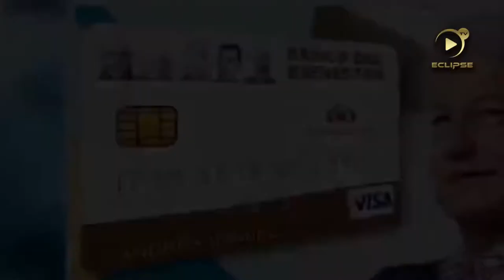SE IMPULSAN NUEVOS PROGRAMAS FEDERALES EN YUCATÁN …